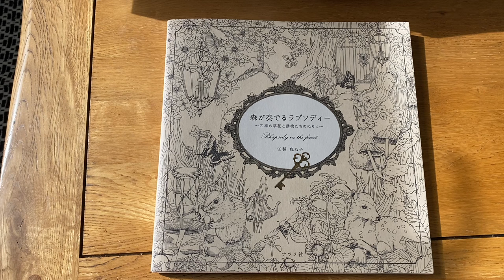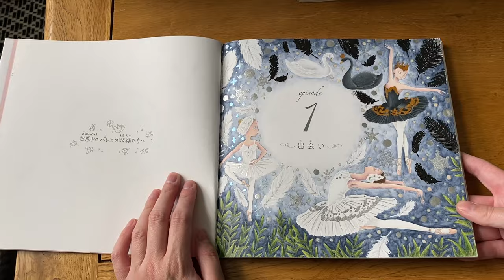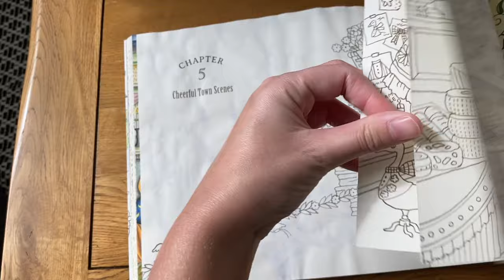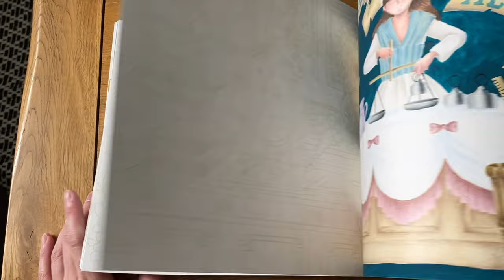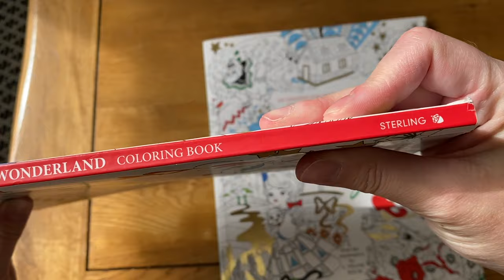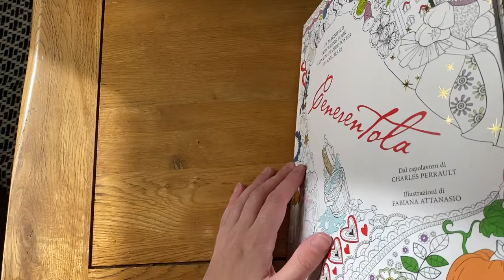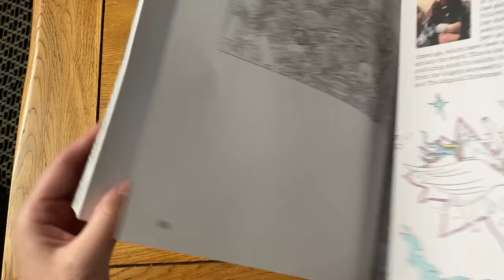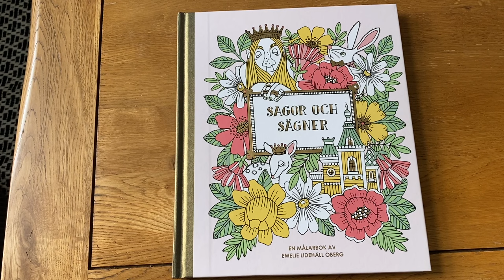Everything I've ever coloured 2023 Part 2